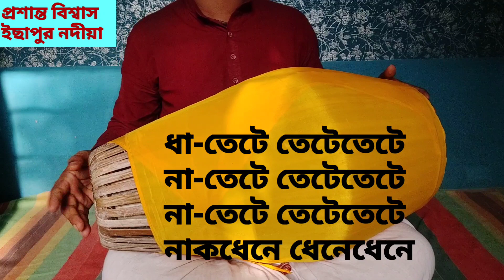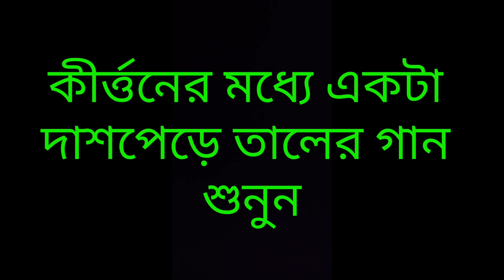দাশপেড়ে তাল শিক্ষা | পর্ব ৪ Daspere taal | part 4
নমস্কার

জয় শ্রীকৃষ্ণ।